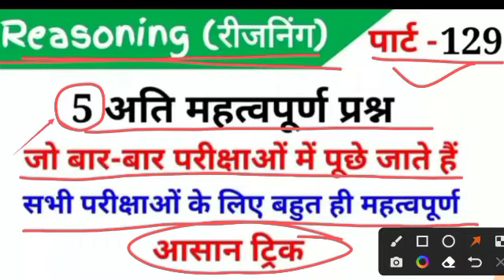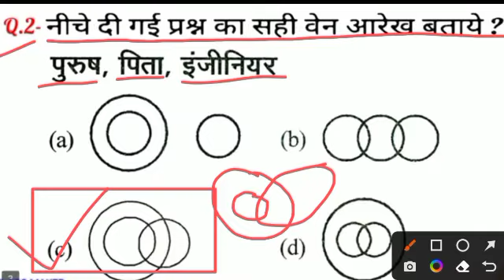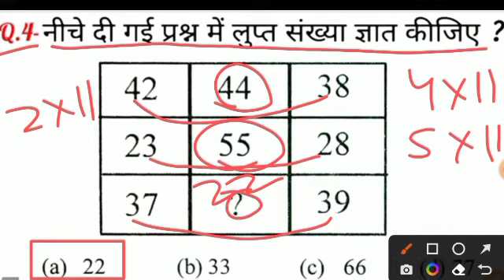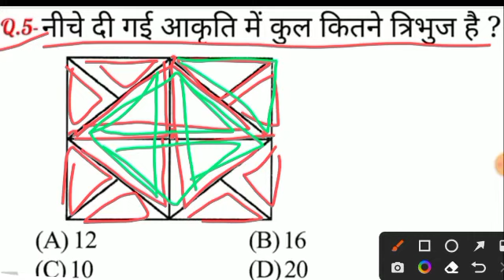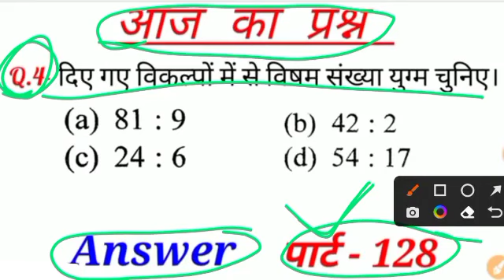SSC_GD_CGL_Reasoning Part:-129_top_5_questions_for_Navy_MR,_Air_force_and_all_competitive_exam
dear .
      Is video ko end tak dekhe. Is video me most important question ke bare me bataya h|
Jo exam ki drishty se bahut important h.

Wow, thank you so much everyone, I just hit 500 subscribers on YouTube!

Kisi ko bhi all subjects par PDF chahiye to aap hamare whatsapp group join kar sakte h.

GEOMETRY Notes in hindi pdf link

Reasoning video part 128

Kisi ko bhi all subjects par PDF chahiye to aap hamare whatsapp group join kar